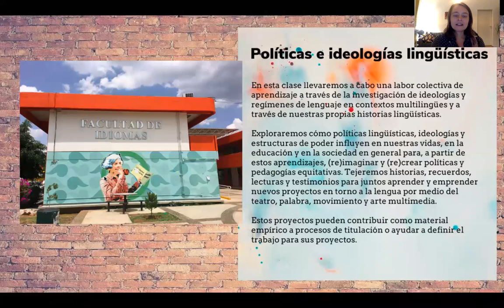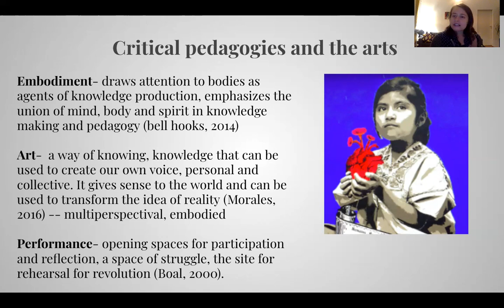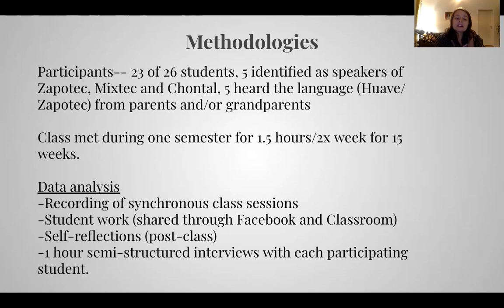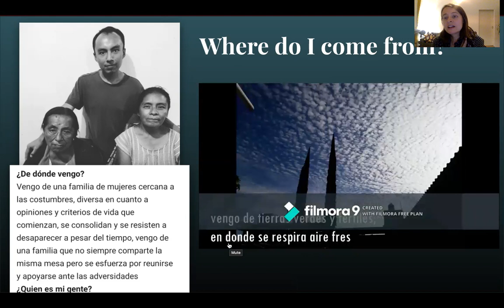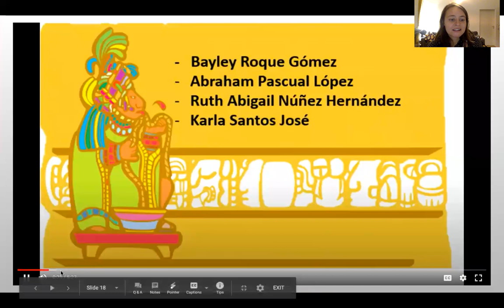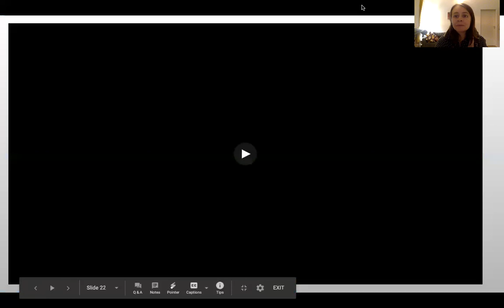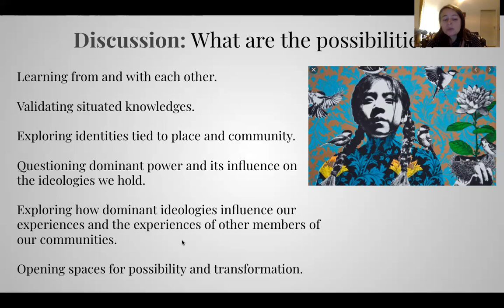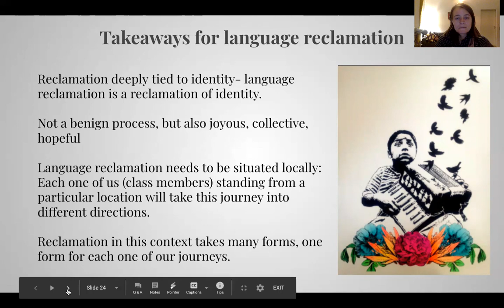(Re) imagining and enacting language reclamation through embodied, arts-based pedagogies.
Based on an ethnographic study of a class at the language department of a public university in Oaxaca, Mexico, this study explores the possibilities of embodied, arts-based pedagogies and the co-exploration of language ideologies and regimes through storytelling, performance and art-making to (re)imagine and (re)create equitable multilingual practices.